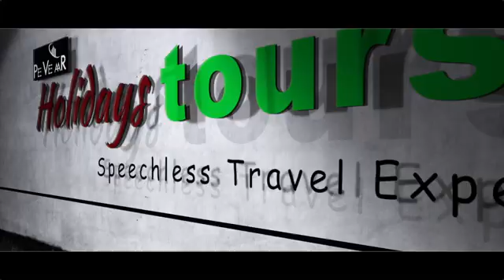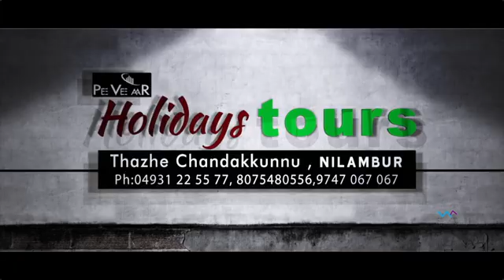മൻശഉൽ ഉലമ ദർസ് സമ്മേളനം സംഘടിപ്പിച്ചു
'Wandoor Live News' NOW 'East Live Online'